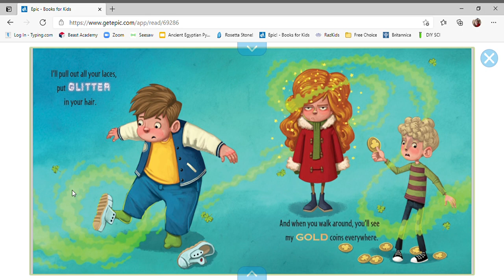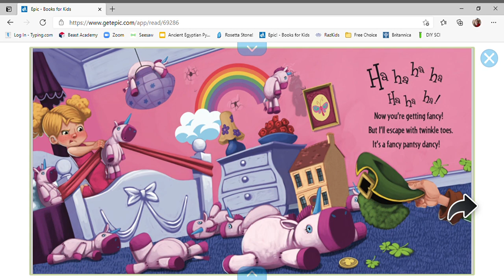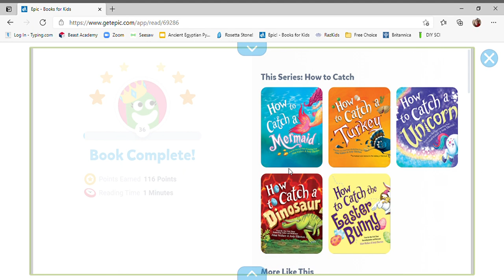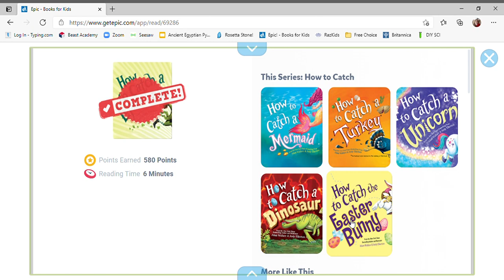How to Catch a Leprechaun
listen to a St.patricks day story